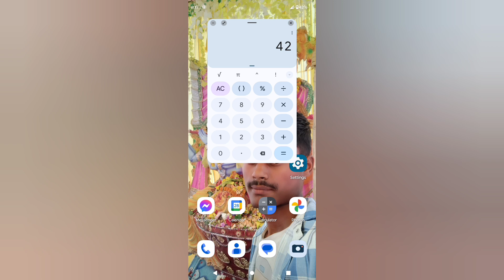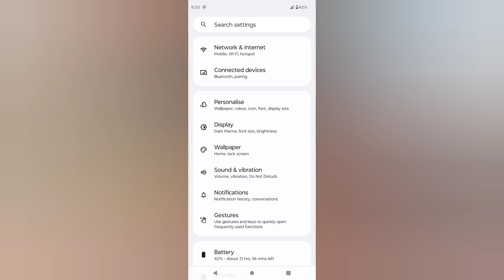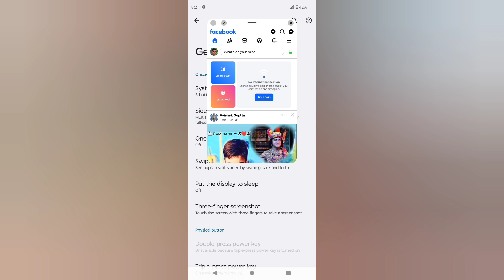motorola mobile me laptop computer jaisa chalana sikhe | motorola mobile me sidebar on kaise kare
About :- दोस्तो आज के वीडियो में आपको बताने वाला हूं Motorola mobile में Sidebar on करके Laptop Computer जैसा Mobile चलाना सीखें

motorola mobile me sidebar on karke laptop computer jaisa mobile chalana sikhe
motorola phone me sidebar on karke laptop computer jaisa mobile chalana sikhe
motorola mobile me sidebar on kaise kare
motorola phone me sidebar on kaise kare
motorola mobile me sidebar on kaise kiya jata hai
motorola phone me sidebar on kaise kiya jata hai
motorola mobile me multitask by opening your favourite apps in freeform or full screen windows
multitask by opening your favourite apps in freeform or full screen windows
sidebar multitask by opening your favourite apps in freeform or full screen windows
mobile me sidebar setting on kaise kare
phone me sidebar setting on kaise kare
mobile phone sidebar kaise on kare
motorola mobile me sidebar
motorola phone me sidebar
gestures
gestures sidebar
sidebar
sidebar on kaise kare
sidebar set kaise kare
sidebar on karna sikhe
motorola mobile me sidebar on karna sikhe
motorola phone me sidebar on karna sikhe
mobile me sidebar on karna sikhe
phone me sidebar on karna sikhe
how to set sidebar
how to set sidebar on mobile
how to set sidebar on motorola
how to set sidebar on motorola mobile
how to enable & disable smart sidebar on motorola
how to enable sidebar on motorola
how to enable sidebar on motorola mobile
use sidebar
use sidebar on kaise kare
use sidebar set kaise kare
motorola use sidebar
motorola sidebar
motorola
motorola phone
motorola mobile
motorola moto phone
motorola moto mobile
motorola g32
motorola moto g32
motorola moto g32 phone
motorola moto g32 mobile
motorola g32 mobile me sidebar on kaise kare
motorola g32 phone me sidebar on kaise kare
motorola mobile g32 me sidebar on kaise kare
motorola phone g32 me sidebar on kaise kare
motorola g32 me sidebar on kaise kare
phone g32 me sidebar on kaise kare
mobile ke laptop jaisa chalana sikhe
motorola mobile ke laptop jaisa chalana sikhe
mobile ke computer jaisa chalana sikhe
motorola mobile ke computer jaisa chalana sikhe
motorola mobile ke laptop computer jaisa chalana sikhe
new video

मोटोरोला मोबाइल में साइडबार ऑन कैसे करें
मोटोरोला फोन में साइडबार ऑन कैसे करें
मोटोरोला मोबाइल में साइडबार ऑन करना सीखें
मोटोरोला फोन में साइडबार ऑन करना सीखें
मोटोरोला मोबाइल में साइडबार ऑन कैसे किया जाता हैं
मोटोरोला फोन में साइडबार ऑन कैसे किया जाता हैं
मोटोरोला में साइडबार ऑन कैसे करें
फोन में साइडबार ऑन कैसे करें
मोबाइल में साइडबार ऑन करना सीखें
फोन में साइडबार ऑन करना सीखें
मोटोरोला
मोटोरोला मोबाइल
मोटोरोला फोन
न्यू वीडियो
वीडियो